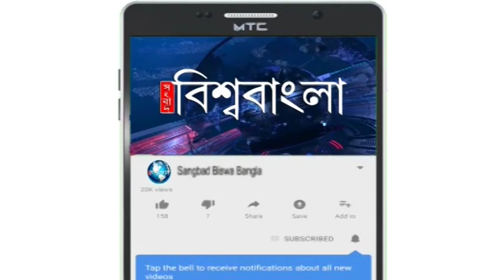ন্যাজাট ঘুরে মুকুল বললেন, মমতার বিদায় আসন্ন